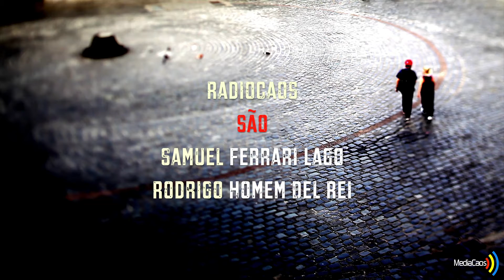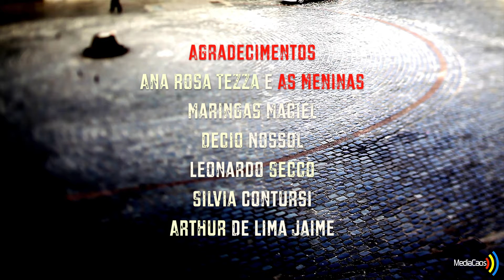Radiocaos Umami - William Crusoé Teca - A Ressurreição Começa Na Terceira Lata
Radiocaos Umami
William Crusoé Teca - A Ressurreição Começa Na Terceira Lata

Ao vivo no Teatro Ave Lola - Curitiba 07/11/2017

Radiocaos são:
Samuel Ferrari Lago
Rodrigo Homem Del Rei

Imagens
Andrea Lago
Larissa Lima
Maringas Maciel
Samuel Ferrari Lago

Samuel Ferrari Lago

Captação e Edição de Som

Luz
Breno Bill Monte Serrat

Produção
MediaCaos

Agradecimentos
Ana Rosa Tezza e As Meninas
Maringas Maciel
Decio Nossol
Leonardo Secco
Silvia Contursi
Arthur De Lima Jaime

Radiocaos
Temporada 16/17

Incentivo: Caixa Econômica Federal
Projeto realizado com apoio do Programa de Apoio e Incentivo à Cultura - Fundação Cultural de Curitiba e da Prefeitura Municipal de Curitiba